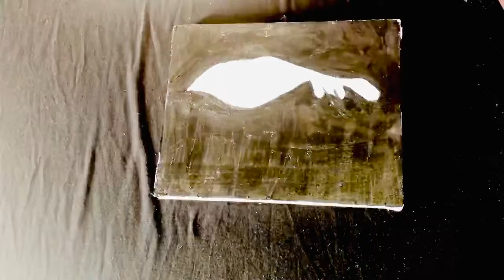Easy Drawing | Easy & Simple Acrylic Painting Step by Step For Beginners | Satisfying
Today i Painted acrylic pinting

I hope you enjoy watching my video . And if you have any  ideas comment down bellow . Have a good day !

Acrylic Painting on canvas for Beginners